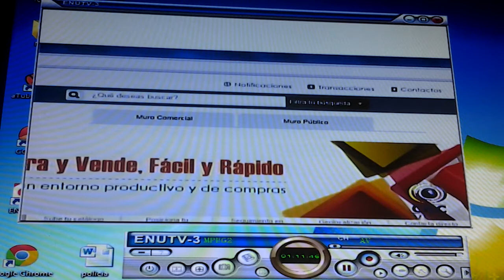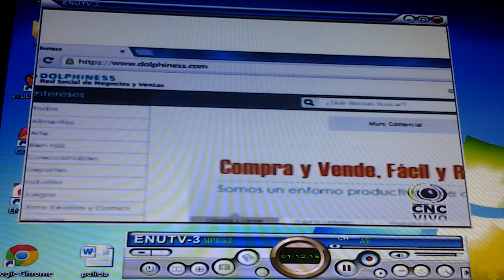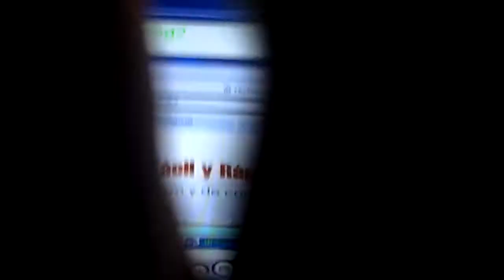Juego El Reto ParqueSoft Pasto -DCC, Segunda Versión. Vive la Mañana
Reto No. 3
Realizado por participantes del JuegoElReto ParqueSoft Pasto.